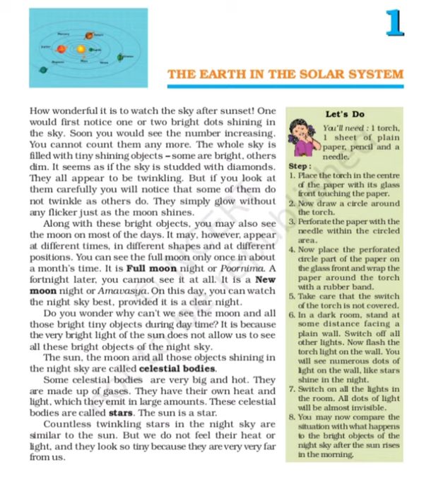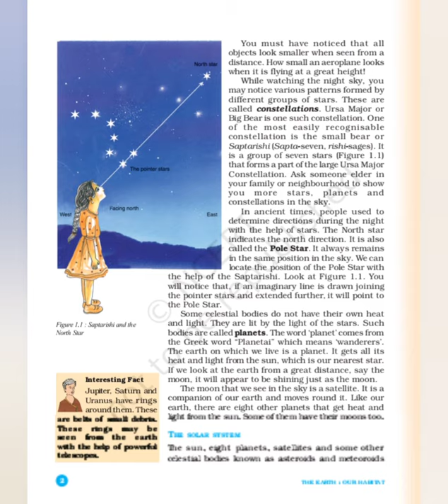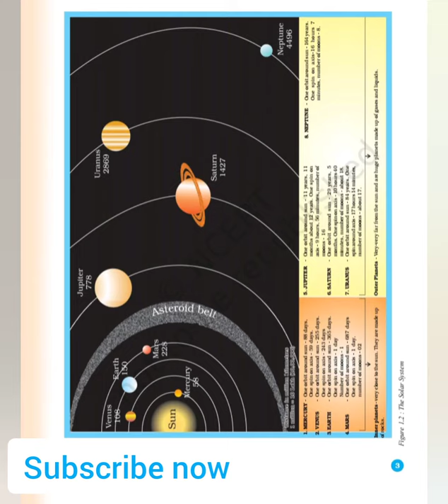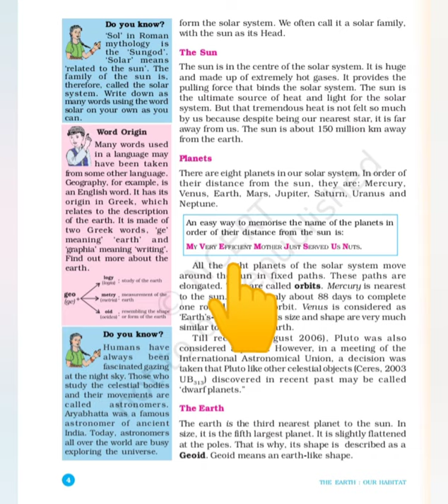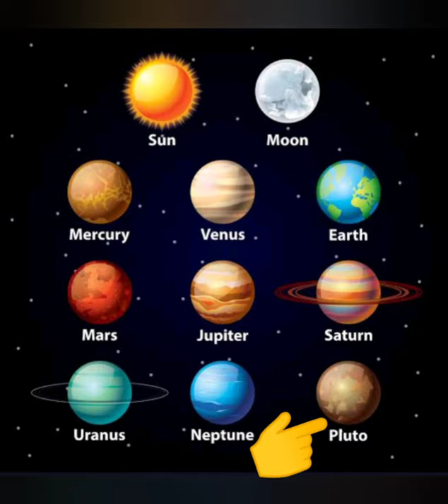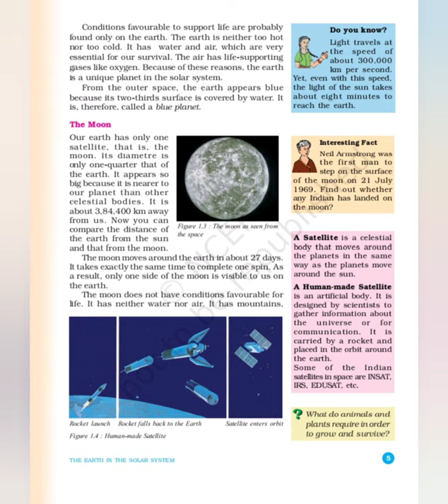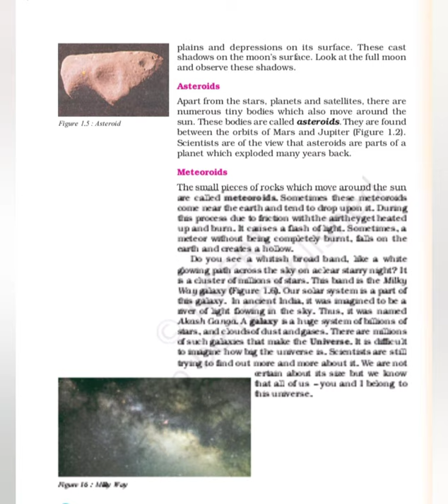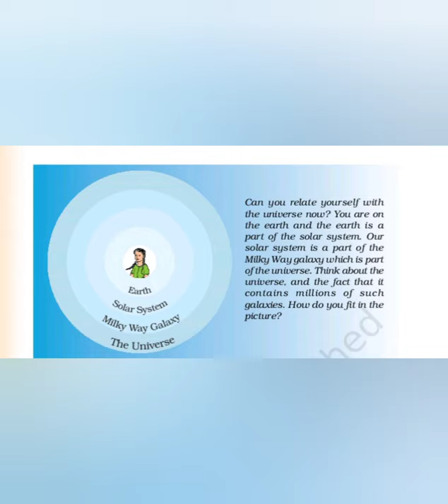CBSE Class 6 Geography Chapter 1 Earth in the Solar System / Social Science in Malayalam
CBSE Class 6 Chapter 1 Earth in the Solar System/Ncert Social Science Chapter 1
Solar system/Sun /Planets/Earth/Moon
Geography chapter 2